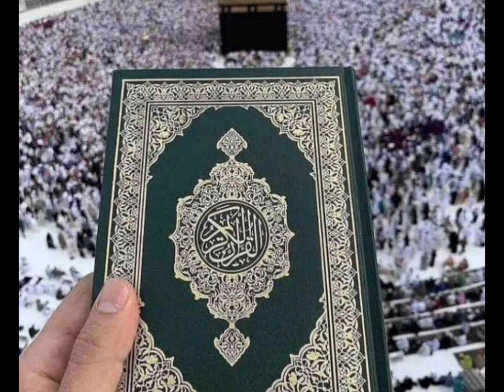BAYAN BEFORE JUMUAH(ENG TRANSLATED)- HAZRATH MAULANA MOHAMMAD QAMAR UZZAMAN SAHEBALAHBADI(DB)1-11-24